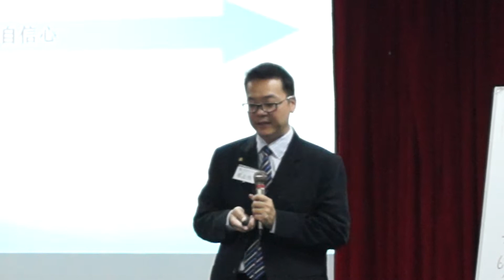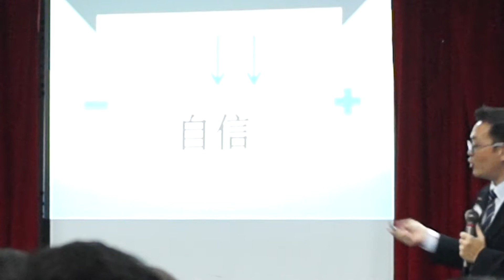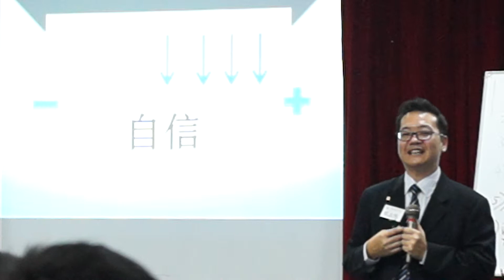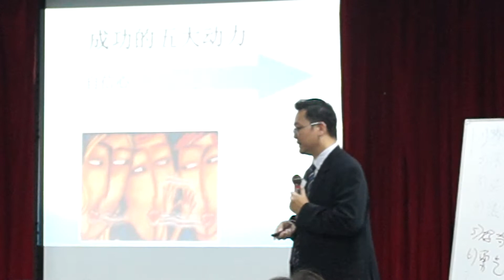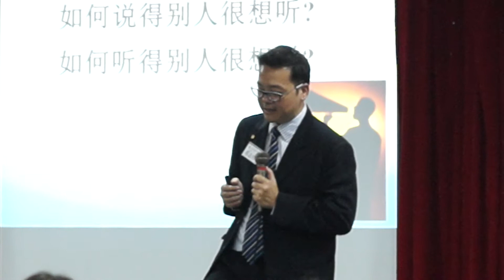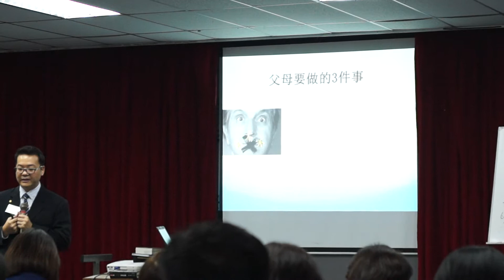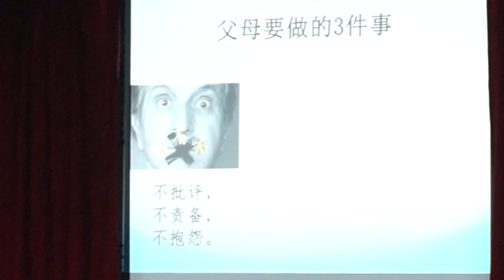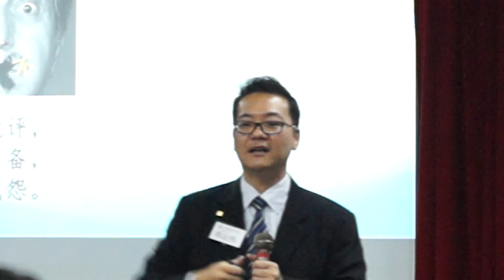03 Dale Carnegie Training in Batu Pahat Johor Malaysia 卡内基青少年班 Youth Training 11 Oct 14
卡内基青少年班 峇株吧辖 说明会

Dale Carnegie Training®
卡内基训练®

100 Years – 1912 to 2012
Your Global Engagement Partner

Offered by DC Training Malaysia Sdn. Bhd. (313724-D)
Marketed by DCT Excel Sdn. Bhd. (1017004-M)

Batu Pahat, Johor, Malaysia. 峇株吧辖, 柔佛, 马来西亚。
Batu Pahat Dale Carnegie Training Malaysia 峇株吧辖马来西亚戴尔卡内基
Batu Pahat Dale Carnegie Mandarin Malaysia 峇株吧辖马来西亚华语戴尔卡内基
Batu Pahat Training, Lesson, Class, Courses 峇株吧辖训练、课程、授课、教导
Batu Pahat Education 峇株吧辖教育
Batu Pahat Company Training 峇株吧辖公司训练
Batu Pahat Company Team Building 峇株吧辖企业团队建设、训练、建立
Batu Pahat Personal Training 峇株吧辖个人训练
Batu Pahat Group Training 峇株吧辖团队建设、建立、训练

Head Office 总行
Address: 地址: Alamat:
Pusat Dagangan Phileo Damansara II, A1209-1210, Level 12, Block A, 15, Jalan 16/11, Off Jalan Damansara, 46350 Petaling Jaya, Selangor, Malaysia.

Branch 分行
Address: 地址: Alamat:
No 73-02, Jalan Adda 3/1, Taman Adda, 81100 Johor Bahru, Johor, Malaysia.

Business Hours: 营业时间:
- 9.30am to 6pm from Monday to Friday
– Office operation Off on Saturday and Sunday
– Please Call Our Hotline!

Products and Services: 产品与服务: Produk dan Perkhidmatan:

Kinds of Training and Courses: 各式训练与课程:
戴尔卡内基班®
有效沟通与人际关系
The Dale Carnegie Course®
训练自信、积极、热忱的态度，以及沟通、人际关系为基础的领导力。学习正向面对改变及工作压力，增加解决问题的能力。能赢得信赖与合作，有效率的达成工作目标。成为更能规划自己人生及职场生涯的专业人士。

优势销售班®
The Sales Advantage®
将销售的流程做有系统的整理，学习如何引发兴趣、开发客源、处理反对意见，与顾客建立长久利多的关系，使顾客能重复购买以取得直接的推销。课程中除了传授知识，还注重演练。无论是新进或是资深的销售人员，都能实际提升业绩。

戴尔卡内基® 进阶班
Advanced Dale Carnegie Course®
专为戴尔卡内基毕业学员所设计，建立团队信心与团队承受风险的能力、透过加强人际互动来强化团队向心力、改善沟通来提升团队成效、减低团队压力与改善团队成员的态度，培养360度的组织领导力。

宏效演讲班
High Impact Presentation
专为公司高阶主管及发言人设计，常对需要做演讲的专业人士，也极有帮助。能提升团队沟通的说服力、提高可信度。面对群众、媒体和董事会时，以专业化的形象做有效的沟通。学会控制不易处理的听众及场面等等。

总经理领导班
Executive Leadership
总经理训练是一个为期两天的训练，先帮助你发觉自己成为领导人成功的特质；然后培养对他人的了解、谅解、及感兴趣的积极态度；再从改善沟通的技能与态度中发掘他人的领导力；最后能发挥团队的领导力，提升竞争力。

激励领导班
Motivational Leadership
重点在深入了解自己与他人的领导特质并透过实际演练，以及讲师的辅导，强化情绪管理、双方沟通、建立积极正面的人际关系及订立目标。此外本训练亦十分适合过去曾办过卡内基训练的企业做为团队建设的有效工具的有效工具。

少年 / 青少年 / 大学班
Youth Programs
帮组年轻人培养更高的EQ、更自信积极的人生观，能自我管理、负责任， 面对功课压力能有效处理，人缘更好、更有勇气沟通想法，奠定未来成功的基础。